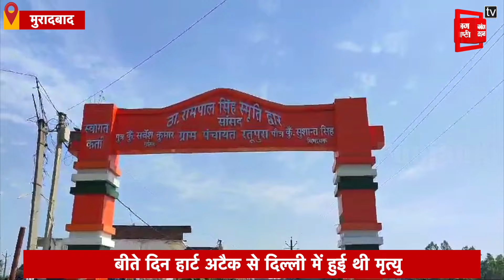Sarvesh Singh के निधन पर भावुक हुए डिप्टी सीएम Brajesh Pathak, दिवंगत को श्रद्धांजलि देने पहुंचे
BJP प्रत्याशी सर्वेश सिंह का पार्थिव शरीर उनके पैतृक आवास पर पहुंचा। बीते दिन हार्ट अटैक से दिल्ली में हुई थी मृत्यु। दिवंगत को श्रद्धांजलि देने पहुंचे डिप्टी सीएम ब्रजेश पाठक।